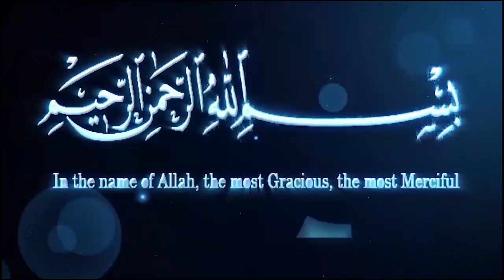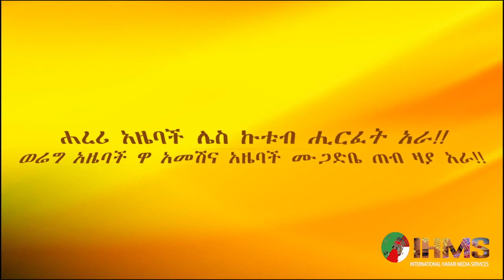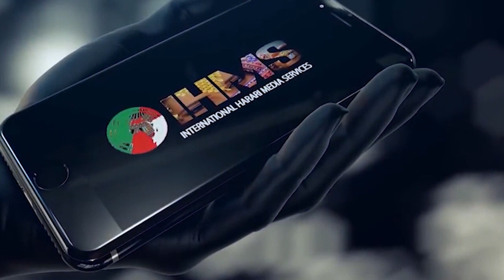IHMS - አዜብ ዳይሐዋዝ መኸዙን ታ!ዚትዌጠነዞኽ ደም ወተርዞን ታ!አመሽናዋ ወሬግ ሙጋድ አዜባች ሚን ባዩ??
IHMS-  INTERNATIONAL HARARI MEDIA SERVICES

COVERS TOPICS SUCH AS
Can Ethiopian Survive the current Civil war?
best Harari music, Harari wedding music, mass wedding in Harar, Harari folk dance
 What is IHMS? It is Harari media
What is Harari language in Ethiopia?
What is Harari culture in Ethiopia?
How many steps are there in Harari wedding Ethiopia?
Is there Harari Museum in Harar Ethiopia?
Who are the best Harari Poems writers and poets Ethiopia?
Why is Harar called the city of love and peace?
The walled city of Harar.
Ethiopia Heritage site- Harar is one of Ethiopia’s Heritage
Why did UNESCO declare Harar the world heritage city?
IHMS STREAM, Harari Media, Harari Zikri, Harari wedding, walled city of Ethiopia
What is the relationship between Oromo and Harari people in Ethiopia?